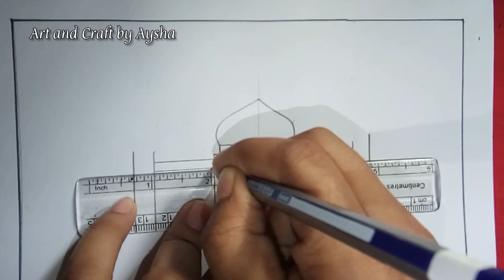এক মিনিটে সংখ্যা দিয়ে মসজিদ আঁকা/ ছবি আঁকা শেখা/Masjid drawing from number 1111||Mosque drawing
This tutorial is very easy.In this video I am going to share how to draw masjid from number 1111.It is very cute and easy to draw.